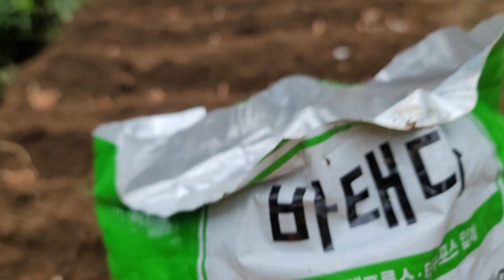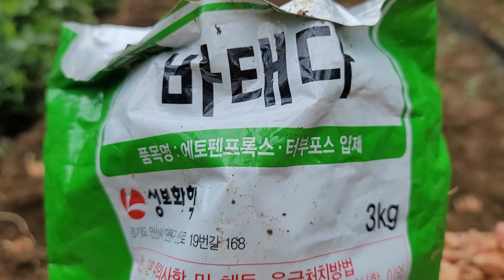쪽파종구 텃밭가꾸기 정원가꾸기 무편집영상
오늘
쪽파종구 6차 심었다
겨울을 보내고
내년봄에
맛있게 쪽파김치로
변신할 것이다
좋은 글 읽으며
□■다름과 틀림□■
누군가에게 길을 묻었습니다.
분명 같은 곳을 묻는데도, 사람에 따라 다르게 대답합니다.
술을 좋아하는 사람에게 길을 물으면 이렇게 대답한다고 합니다.
"저쪽 코너에 호프집이 있고 거기서 오른쪽으로 돌면 포장마차가 보여요.
거기서 300ｍ 직진하면 됩니다."
그리고 이번엔 목사님에게 길을 물어봅니다.
"거기 교회를 지나서 100ｍ 가면 2층에 교회가 보이고요.
그 교회에서 오른쪽으로 돌면 됩니다."
사람들에게 '+'가 그려진 카드를 보여주면 뭐라고 말할까요.
수학자는 덧셈이라 하고 산부인과 의사는 '배꼽'이라고 말할 수 있습니다.
그리고 목사님이나 신부님은
 '십자가'라 할 것이고
교통경찰은 '사거리'라고 할 것입니다.
왜 그런 걸까요?
사람은 누구나 다 자기 관점에서
바라보기 때문입니다.
한마디로 그들의 말하는 것은 '틀린' 것이 아니고 '다를' 뿐입니다.
그래서 사람은 서로를 비판의 대상으로 보는 것이 아니라
이해의 대상으로 봐야 합니다.
우리는 종종 다른 것을 틀린 것으로 생각합니다.
하지만 나와 다르다고 외면하거나 비판으로 '틀림'만 강조할 것이 아니라
먼저 상대에 대한 '다름'을 인정하고 존중할 때입니다.
그러니 내 생각과 다르다고 '틀렸다'고 하지 마십시오.
때론 생각지도 못한 지혜를 나와 다른 상대에게 배울 수 있습니다.
서로의 '다름'을 인정하고 존중하는 것,
더 나은 세상을 만드는 지름길입니다.

오늘의 명언
남들이 나와 같지 않다는 점을 인정하라.
- 존 그레이 -